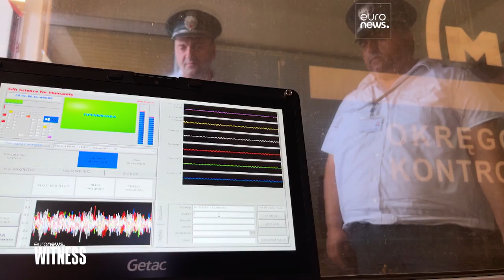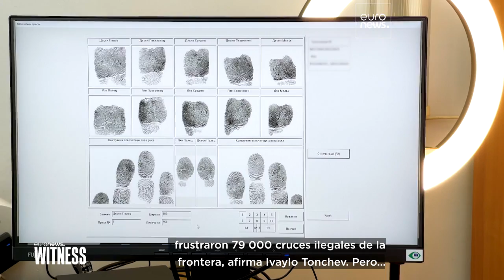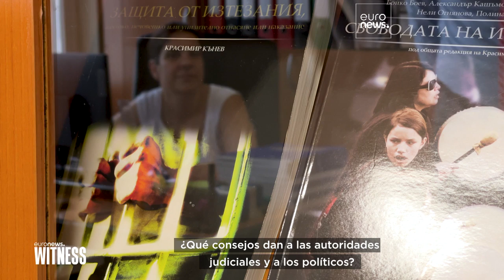¿Se aceptará la entrada de Bulgaria en el espacio Schengen a finales de 2023?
Euronews-WITNESS viaja a la frontera de Bulgaria para investigar la violencia por parte de los guardias fronterizos búlgaros, contra los migrantes que tratan de llegar de manera irregular a territorio de la UE, que denuncian las oenegés.